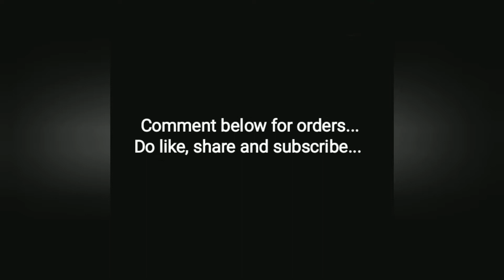Christmas gloves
Handmade crochet "Christmas Santa Clause Gloves"...
Made this new creativity with pure imagination. As Christmas is around the corner and people are waiting for their santa to visit and bring lots of happiness and gifts.
These Christmas gloves are a great gift for your loved ones.